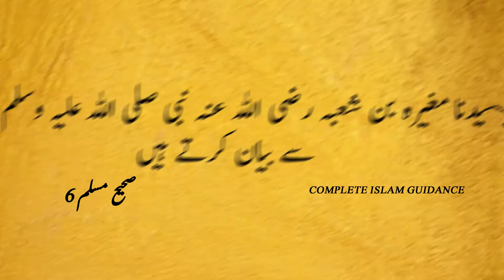Sahih Muslim Hadees No.6 | Sahih Muslim hadees in urdu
Sahih Muslim Hadees No.6 | Sahih Muslim hadees in urdu | sahih muslim hadees urdu | muslim hadees | Sahih muslim hadith | sahih muslim ki hadees | muslim ki hadees | muslim shareef ki hadees | muslim shareef

1-Sahih muslim hadees
2-sahih muslim hadees in urdu
3-muslim ki hadees
4-muslim shareef ki hadees
5-sahih muslim urdu

About Video:
                       Sahih Muslim is divided into 43 books, containing a total of 9200 narrations. According to Munthiri, there are a total of 2,200 hadiths (without repetition) in Sahih Muslim. According to Muhammad Amin, there are 1,400 authentic hadiths that are reported in other books, mainly the six major hadith collections.
                       Sahih Muslim is Islamic book of Hadees compiled by Imam Muslim Ibn Al-Hajjaj AL-Naysaburi (rahimahullah). The writer/compiler was died in 261??. The collection is considered to be one of the most unquestionable collections of the Sunnah of the Prophet (P.B.U.H. It contains roughly 7563 Hadith (with repetitions) and 58 chapters.
                        You can read all 58 chapters of the book online. In chapter 1, Jild 1 of Sahih Muslim in Urdu & English translation, Imam Muslim has discussed Faith related Hadees, there are total 441 Hadees in this chapter. Chapter 2 and 3 contains Hadees relevant to cleanliness. Chapter 4, 5 and 6 is composed of the Hadees regarding Prayer. In chapter 11 Imam Muslim has discussed funeral related Hadees. In chapter 12 and 13 issues regarding zakat and fast (roza) are discussed. Chapter 16 reveals important information about marriage. In chapter 18 Hadees on talaq has been discussed. Chapter 32 informs you about Prophetic Hadith on jihad. Islamic dress code Hadees has been discussed in chapter 37. In chapter 41 Imam Muslim has discussed poetry related Hadees.
                        Hadees Number 6 - Chapter 1ق from of Sahih Muslim. Read the authentic Hadith by Imam Muslim in Arabic, with complete translation in English and Urdu. All references of the Hadees are given for authenticity of it. This chapter has total 92 Hadees, and the whole book has 7563 Ahadees.